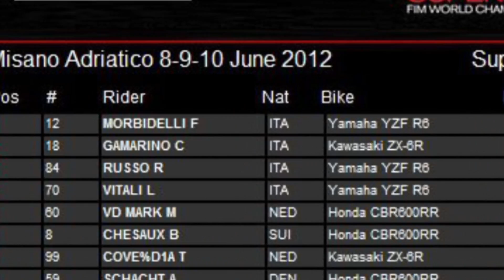Misano SBK: Russo e Vitali in prima fila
Riccardo Russo, con 1'42"678 fatto segnare ieri, non riesce a conservare la pole. Il pilota campano,  scavalcato da Morbidelli (1'42"604) e Gamarino (1'42"631), partirà con il terzo tempo. Il miglior crono di oggi per Russo è stato 1'42"688.
 Anche Luca Vitali non riesce a migliorare il tempo di ieri ma conserva la prima fila.
Quarto posto per lui in griglia con il tempo di 1'42"805. nelle qualifiche di oggi ha fermato il cronometro sull'1'42"813.